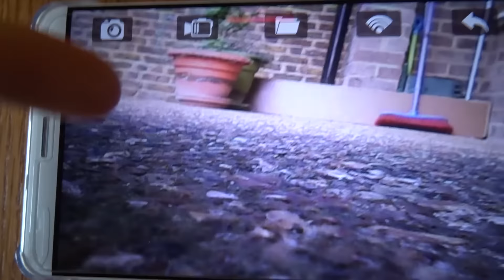PERDEMOS UN DRON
Esto es lo que pasa si vuelas un dron sin saber como funciona.
Dejad vuestros ships de YouTube con el hastag
Podéis dejar ya vuestros comentarios para salir en el vídeo del lunes tanto aquí como en Twitter, como en CuriousCat.